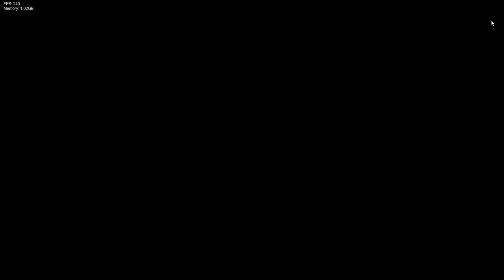Friday Night Funkin' VS Dora.exe - creepy dora the explorer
fnf mod in comments since i cant in desec lol

-Jacob